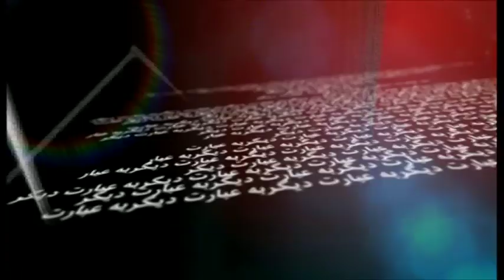به عبارت دیگر: گفت و گو با کامیل احمدی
کامیل احمدی، مردم شناس و پژوهشگر، مهمان این برنامه به عبارت دیگر است. این برنامه در چهارچوب برنامه های ویژه ۱۰۰ زن، به موضوع ختنه دختران در ایران می پردازد.